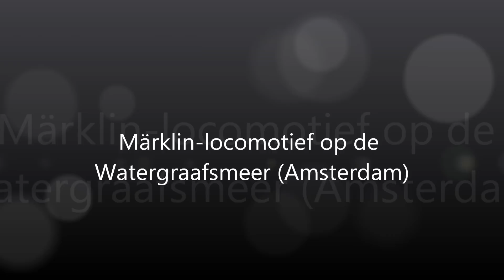Märklin-locomotief op de Watergraafsmeer (Amsterdam)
Märklin-locomotief "175 jaar Nederlandse Spoorwegen" stond vrijdag 6-6-2014 op het rangeerterrein Watergraafsmeer te Amsterdam.